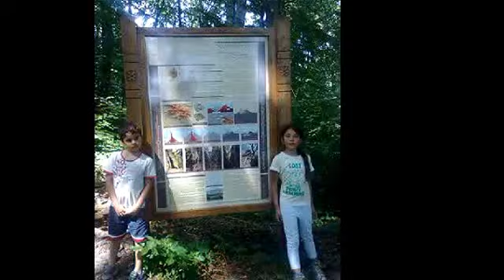XXXčIKO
TOMAšKO A NATALKA CESTA KU PAMETNIKU DE PADLO RUSKE LIETADLO DRUHEJ SVETOVEJ VOJNE,